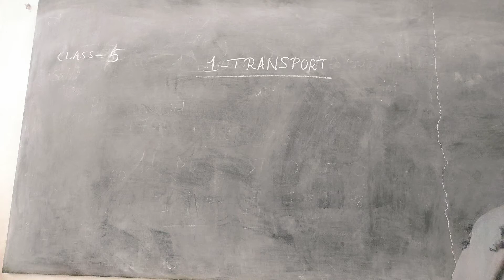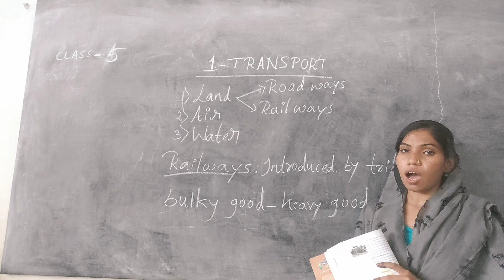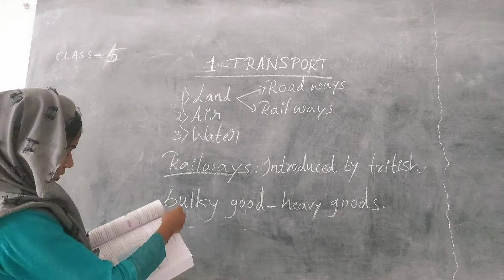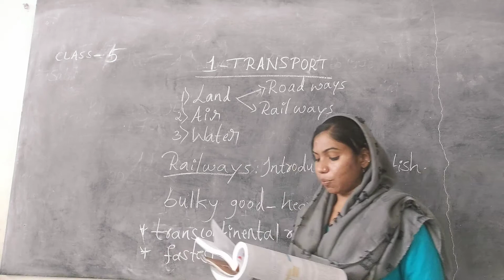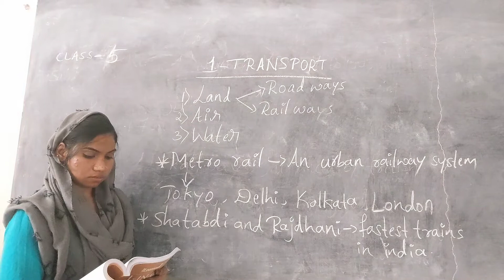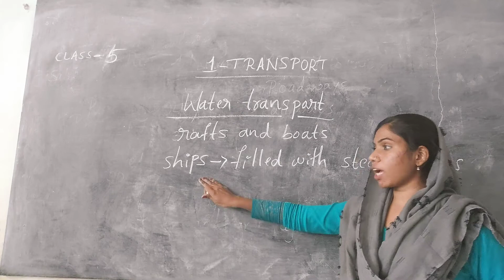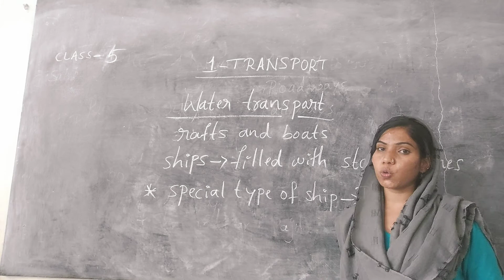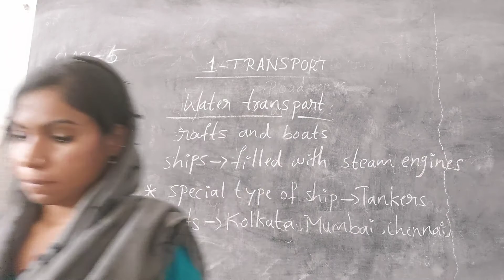CLASS - 5 S.S.T